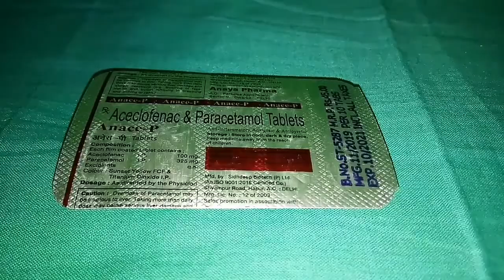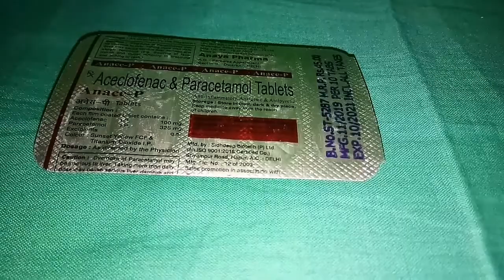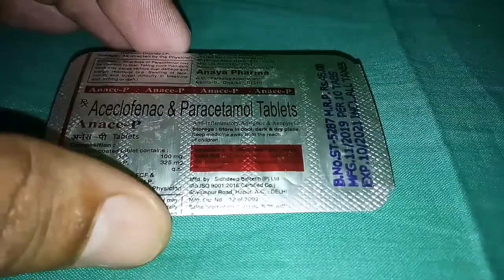Aceclofenac & Paracitamol Benefits side effects,